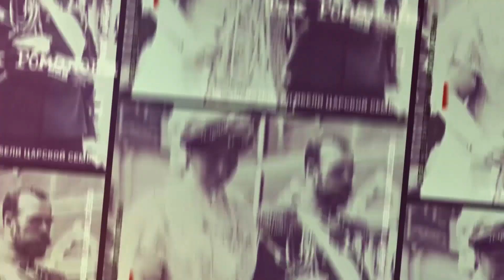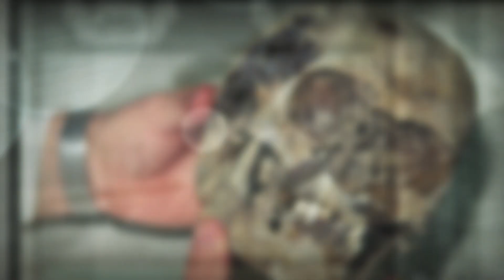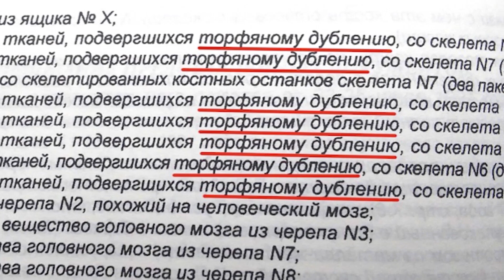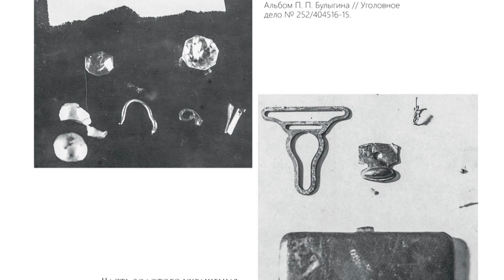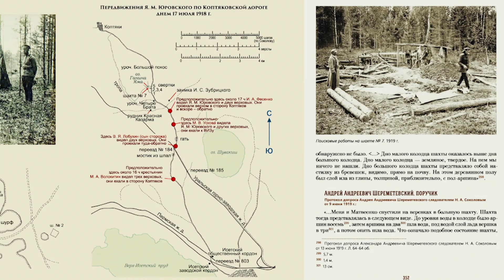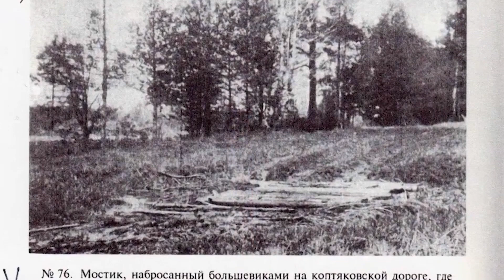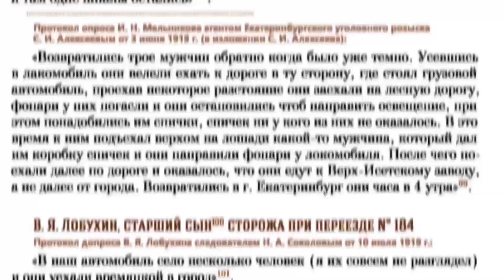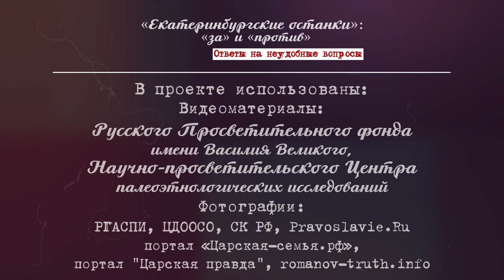Так Ганина яма или Поросёнков лог?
Екатеринбургские останки: «за» и «против». Ответы на «неудобные» вопросы  10 серия

У оппонентов официального следствия упоминание о Поросёнковом логе и найденных там человеческих останках рождает массу вопросов, на которые, как они утверждают, до сих пор не даны ответы. Почему палачам вообще понадобилось перевозить тела убитых из Ганиной ямы куда бы то ни было? Почему белогвардейскому следствию не удалось найти могилу, хотя следователь Соколов был в Поросёнковом логу  и даже фотографировал мостик из шпал, под которым лежали тела? Почему часть участников уничтожения Царской семьи и их слуг утверждали, что тела бросили в болото, а сейчас на этом месте сухая лесная поляна? Если останки лежали в болоте, то должны были подвергнуться т.н. торфяному дублению, значительно усложняющему генетические экспертизы? Но такие экспертизы были проведены. И не одна, ни десять, а сотни….